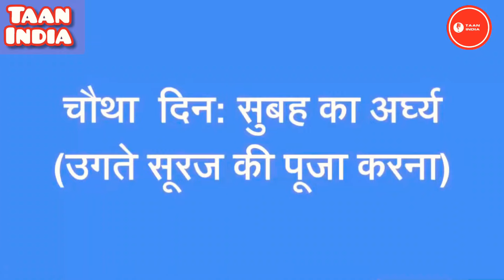HE CHHATH MAIYA DINKAR BABA | ARIDITA MUKHERJEE | TOHRE AAS BA AI CHHATHI MAAI GEET | MANORANJAN JHA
fame saregamapa fame voice of india fame Aridita mukherjee

Singers- Aridita mukherjee
                 Manoranjan jha
Lyrics - Deepa jha
Arrenger - mj
Produced by - Taan India

Song Out Now-"Hey Chati Maiya Dinkar Baba"

Audianceselebrayed Manoranjan's birthday in bhavnagar gujrat

KHATU SHYAM BHAJAN | KYU GHABRAUN MAI MERA TO SHYAM SE NATA HAI | MANORANJAN MJ | JAMUNA SHARMA

AA JAIYE SHRI RAM JI HUM RAH DEKHTE HAI | अब तक कहां थे रघुवर | Manoranjan Mj | Basant gupta Bhajan

MANORANJAN MJ WITH ALL PRTICIPENT | DD NATIONAL REALITY SHOW | HUM HONGE KAMYAB EK DIN | WINNER MJ